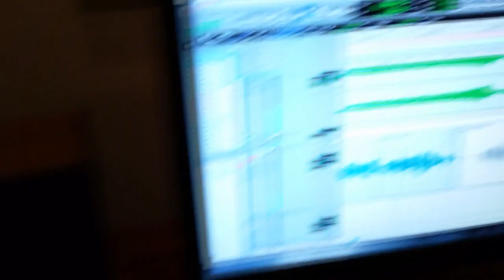Reyhan Karaca - Sobe (Kamera Arkası/Backstage)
SOBE Şarkı Sözleri:
Yarısı acıdan ve aşktan ibaret
Diğer yarısı desen yaralı bir umut nihayet
Yolumuz ayrı da sonumuz hep aynı
Bize hüzün yazan hep o meşhur ağrı
Bir ilacı da yok saplanınca kalbe
Çocuktur her aşık korkusu yalnızlık
Oyala bizimle düpedüz haksızlık
Çek git bir artık, çek git bir artık
İçimde bir his var yarın güzel olacak
Çık hadi neredeysen sobele gel beni
İçimde bir his var yine güneş doğacak
Çık hadi neredeysen sobele gel beni aşk
Sanki acıklı bir film kendine mutlu bir son arayan
Ha gayret kalbim aşktan başka ne varsa yalan
Yalan yalan yalan yalan